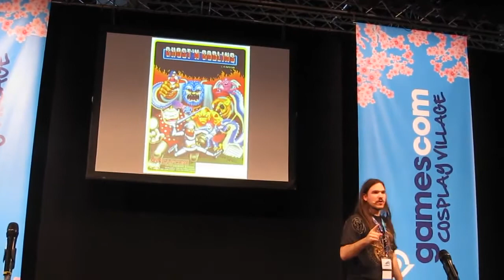Shinji Schneider Gamescom 2012 - Resident Evil